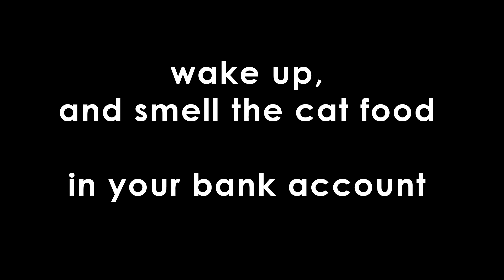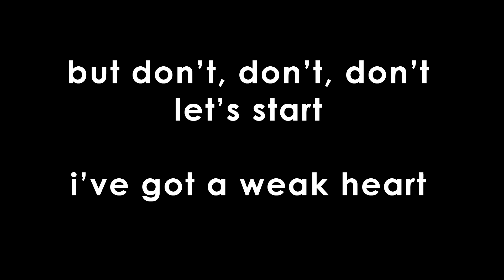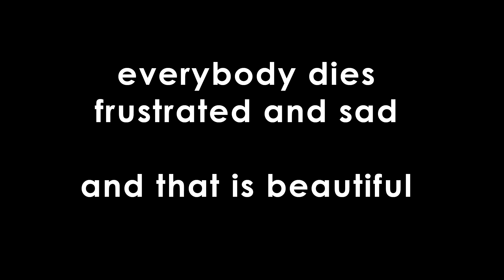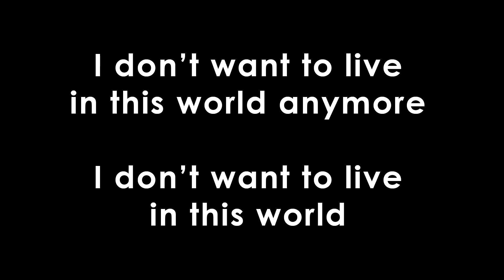DON'T LET'S START - THEY MIGHT BE GIANTS (Cover)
My dad, Matt Martellaro, introduced me to They Might Be Giants when I was a kid. This is one of my all-time favorite songs. If you know John Linnell or John Flansburgh, please let them know I love TMBG. I listen to them in my car. And if I was at sea, I'd listen to them in my boat of car.

SONGWRITERS: John Flansburgh, John Linnell